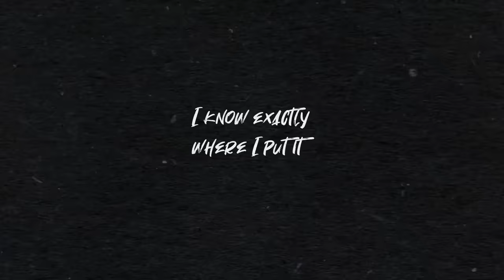Hypersexuality & the Perfect P*ssy Complex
Hi everyone welcome back! In today's video I'm discussing the hypersexual performance market, with concentration on Black women rappers. I'm getting into language, appearance, sexual values and of course, feminism.

Toni Nagy gives their personal account on how promiscuity influenced their view on sex as a whole

'Flap Over Wap: A Brief History of ‘Pussy’ from Fairy Tale to Hip-Hop to Culture-Wars Flashpoint' by Andrew Jazprose Hill

'Where The Hell Does The Word 'P***y' Come From, Anyway?' by Katherine Brooks

'SEX WORK AND FASHION ARE MORE CLOSELY LINKED THAN YOU'D THINK' by Gigi Fong

'Young people are having less casual sex and spending more time scrolling on social media' by Julia Naftulin

Versace
FALL 1992 READY-TO-WEAR

Help close the digital divide and ensure broadband access for all

00:00 Storytime
07:24 S/o to LELO
09:11 The P Word
19:16 Liberation Masquerade
26:48 Casual Sex
35:02 Signing off